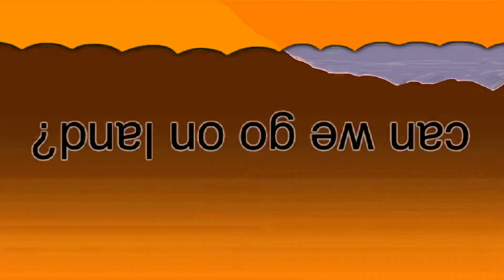But he died in a tornado in Toronto Effect V1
No.